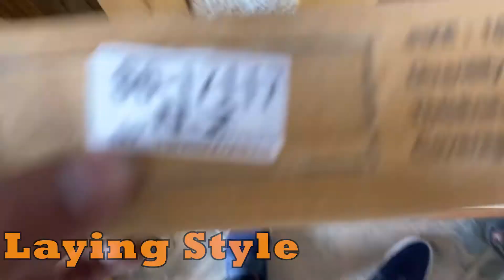Wooden Tiles Flooring | How to installed wooden Tiles | Civil engineering Practical Knowledge | MDS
Civil Knowledge Tamil | Basics of Civil Engineering in Tamil..

Wooden Tiles Flooring | How to installed wooden Tiles | Civil engineering Practical Knowledge in Tamil | Building Bedroom With Ceramic Wooden Tiles | Wooden Flooring Tiles  | Wooden floor installation | wooden Flooring designs | Wooden Flooring in Kerala | Proper installation of Wooden Floors Tiles